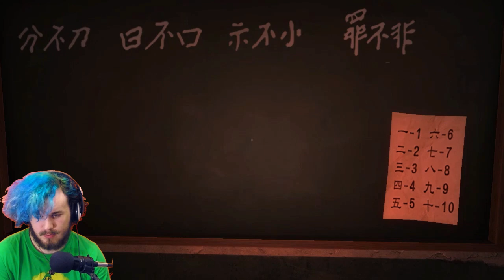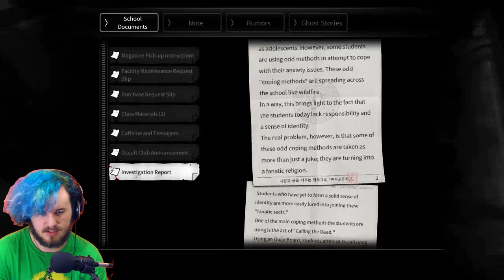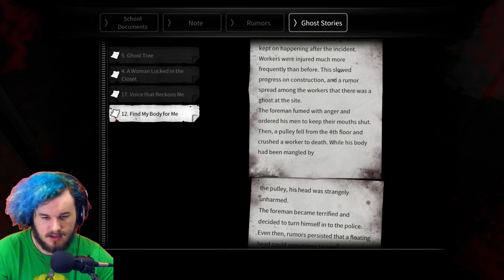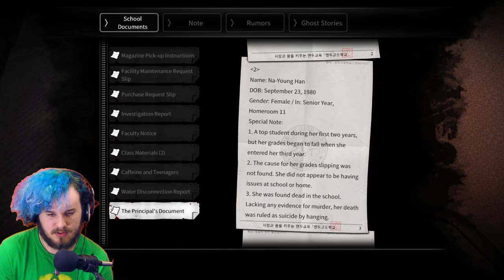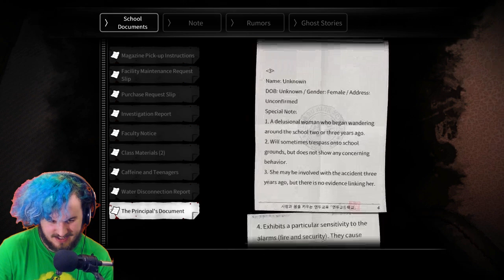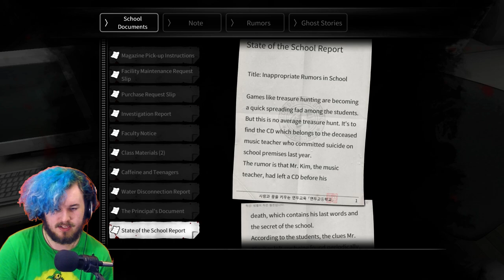GHOST OF AN OLD TEACHER?! | White Day: A Labyrinth Named School (PART 4)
Oh baby it's back, White Day A Labyrinth Named School returns and this game just keeps getting better! If you want the next part quick just be sure to hit that 'like' button!